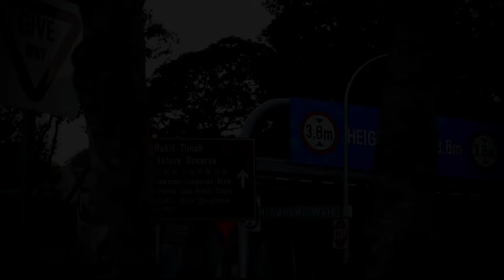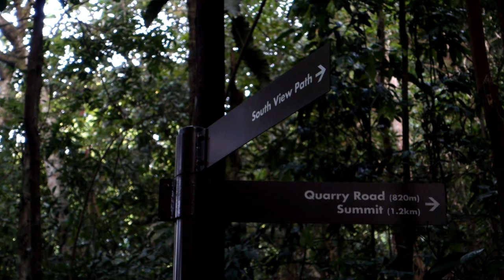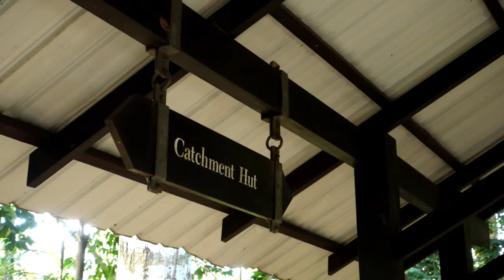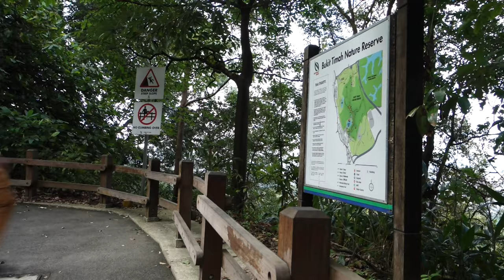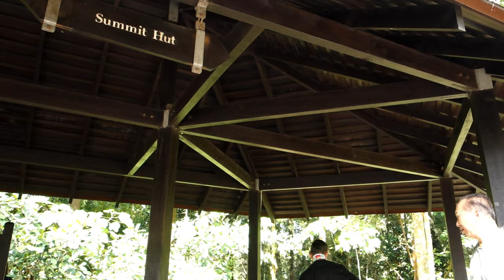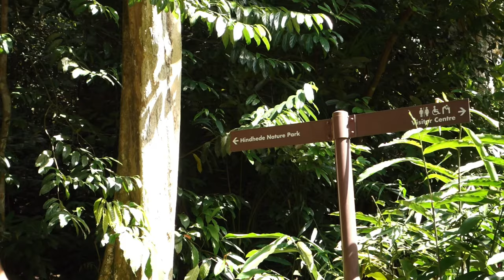BUKIT TIMAH NATURE RESERVE | Hiking Singapore's Highest Point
Something quite different from my usual fare! A short but beautiful hike in the Bukit Timah Nature Reserve, around and up Bukit Timah hill - which, though a measly 163.6m, is actually Singapore's highest point. It's not an impressive summit by any means - what really shines in the hike is the astonishingly green rainforest trails.

This is the first hike I filmed with the Sony RX100m3 instead of my old phone, and so is almost something of a new beginning - and I tried to make it feel "evolved" :)

This hike happened just a few weeks before Circuit Breaker lockdown measures kicked in in Singapore.

Music written and performed/synthesized by me:
"Something is about to happen"
"Sunlit Forest"
"Prancing in the Woods"
"Komorebi Trail v2"